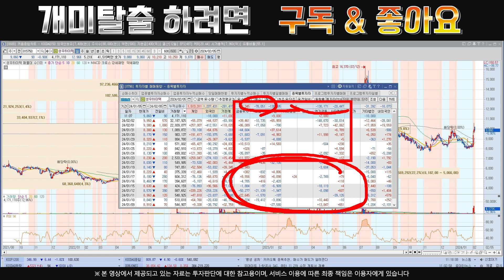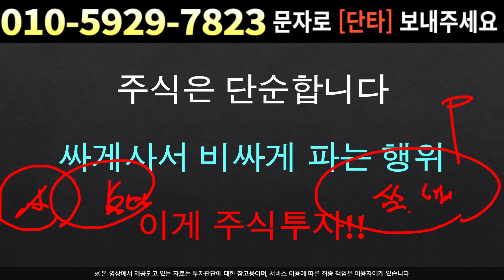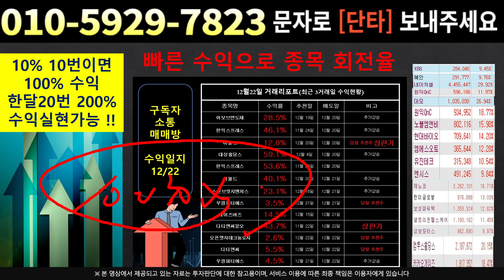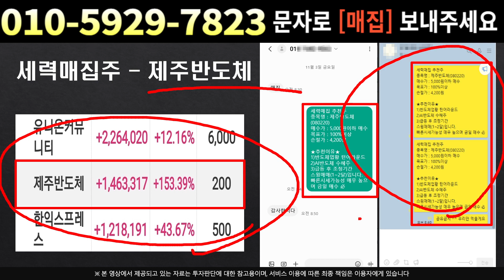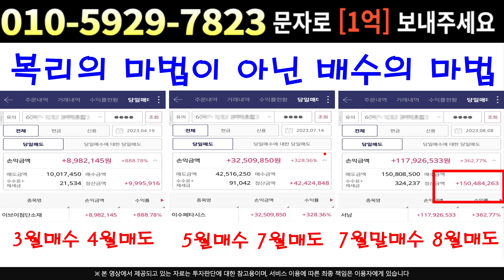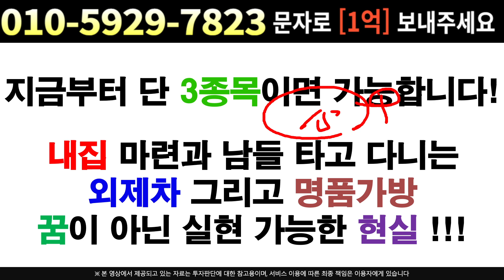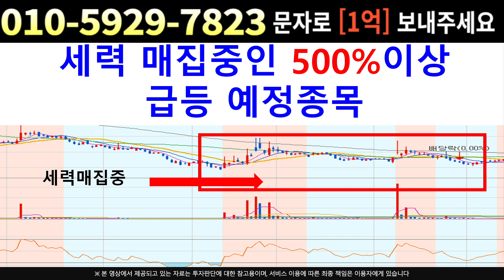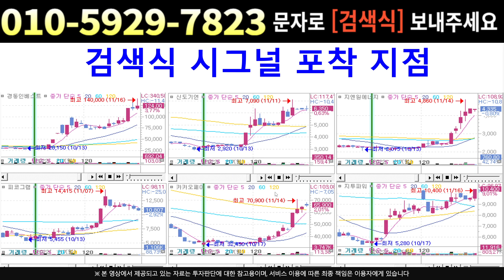[주식]성우하이텍 - 올해의 성장주도주 모멘텀! 세력이 돈쓴 구간만 확인 !!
실시간 구독자소통 카톡방 투자정보 텔레그램